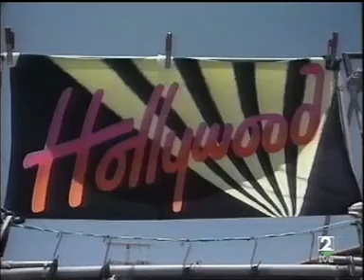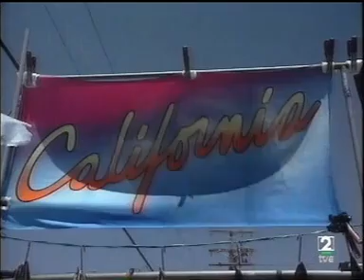Chócala 11. Los Ángeles 1984